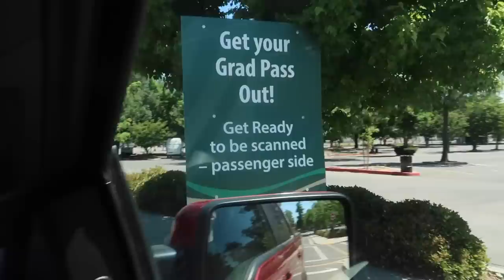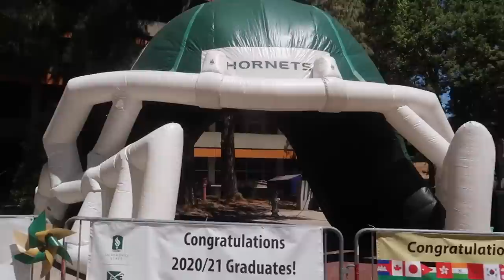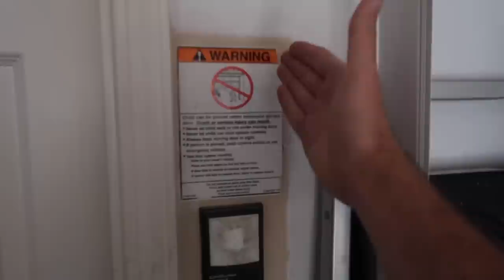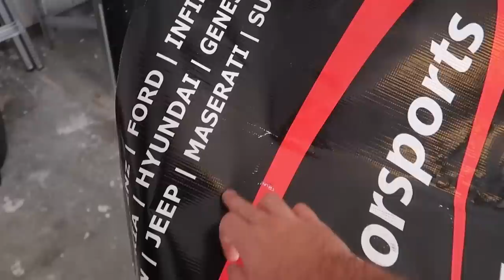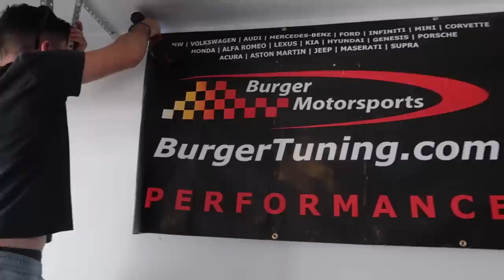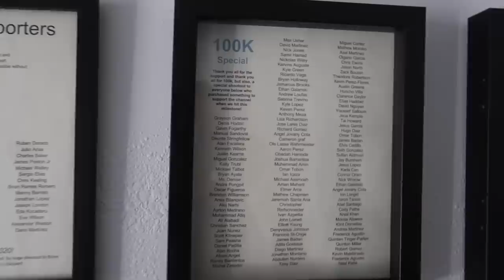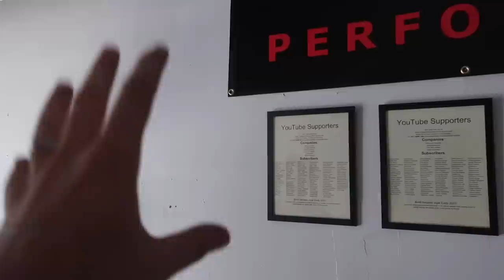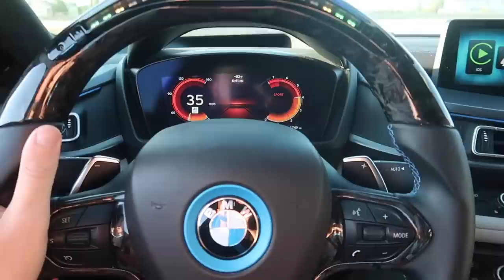Finally After 18 YEARS, I AM DONE! (SELLING ALL MY CARS? FRESH START!)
MW 435I MOD LIST:
KiesMotorsports (NOUR5)
BurgerTuning
FCP EURO
AzaAutoWheel
Suvneer
Valvetronic (NOUR)
TireWheelZone